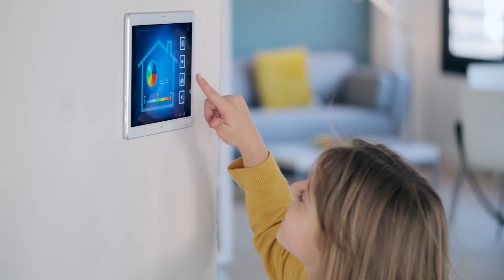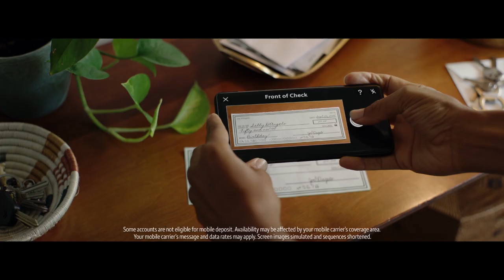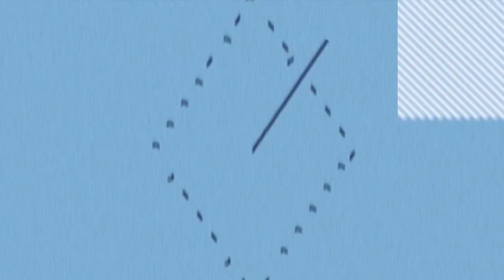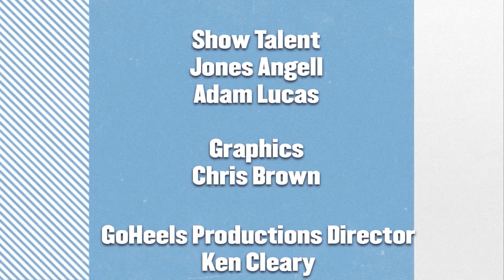Carolina Insider TV Show - November 30, 2020